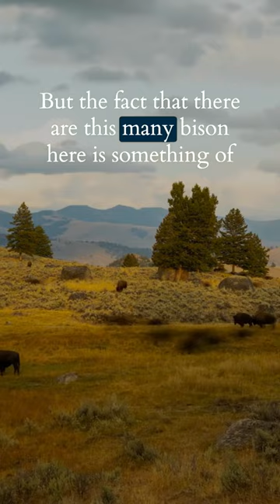The Last Wild Herd of Bison in America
Yellowstone plays a big role in the story of bison in America—it’s the only place in this country where wild bison were never removed from their ancient territory.

Although a few scattered animals wound up in zoos or ranches, Yellowstone was home to the last small herd out of the millions of bison that once roamed, and the ones we see there today are the result of this legacy.

This is an excerpt from Threshold, Season 1, Episode 1: “For the Benefit and Enjoyment of the People.”

📽: Bison in Yellowstone’s Lamar Valley (Getty); George Catlin; Library of Congress